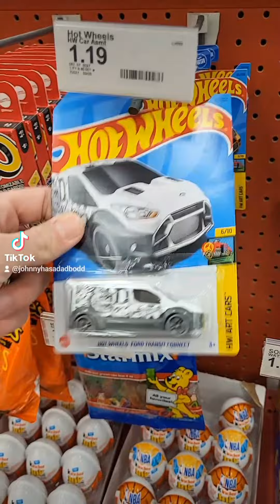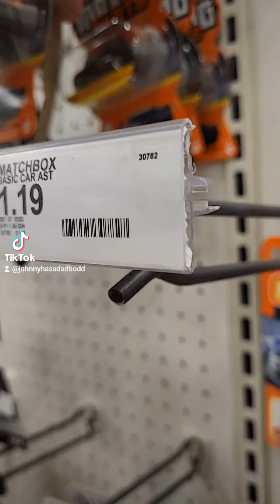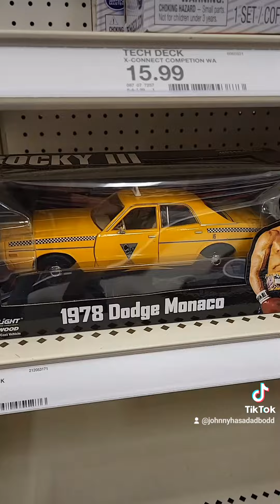When your boss ask you to come in an hour later you know what that means, time to Hot Wheels hunt!!